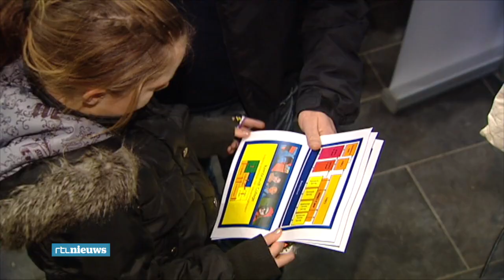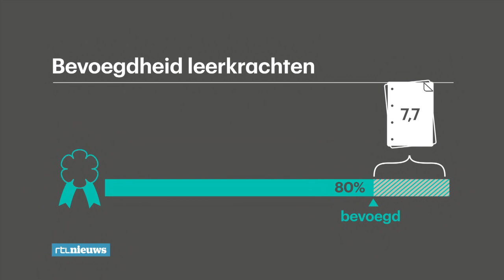Goede scholen steken veel geld in leraren - RTL NIEUWS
Scholen die hun geld steken in goede leraren scoren beter dan scholen die veel investeren in een schoolgebouw of computers. Dat blijkt uit een onderzoek van RTL Nieuws.